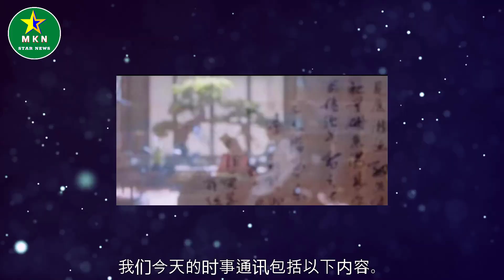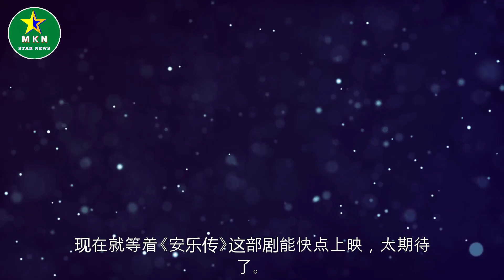《安乐传》杀青特辑，热巴、龚俊这是颜值天花板吧，眼神太拉丝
《安乐传》杀青特辑，热巴、龚俊这是颜值天花板吧，眼神太拉丝 | MKN Star News.